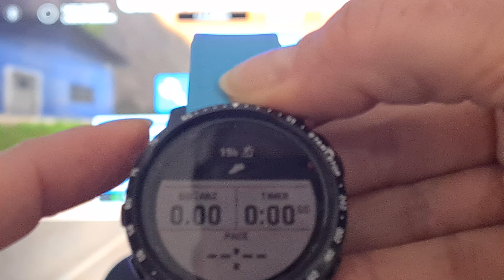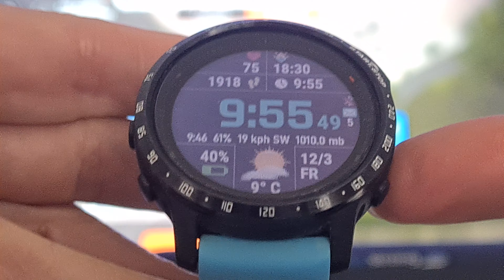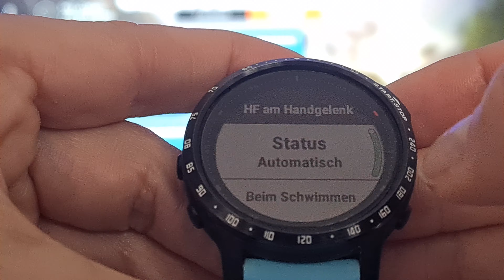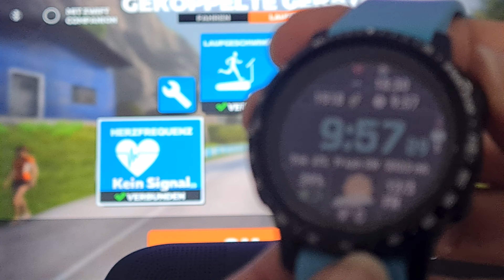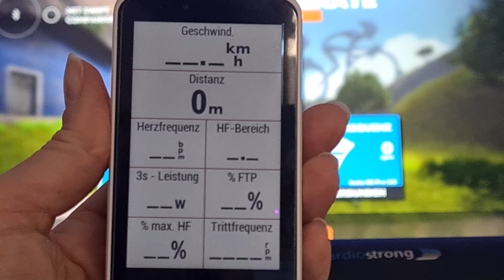Garmin Fenix 6 - Herzfrequenz an Zwift übertragen ohne virtual Run Profil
Die neueren Garminuhren haben ja die Möglichkeit die Herzfrequenz an Zwift via virtual Run Profil zu übertragen, das ist gut, aber es gibt mehr und bessere Möglichkeiten. Besonders, wenn man einen Footpod oder NPE Runn hat mit dem man die Aktivität auf Zwift aufzeichnet.

Diese Möglichkeit besteht nicht nur für die Fenix Reihe sondern auch für einige andere Garmin Modelle, schaut einfach mal nach, ob eure Uhr das hat.